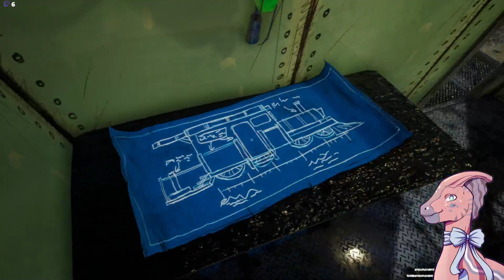We got a little silly - Choo Choo Charles+AMA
VOD 9/10/23